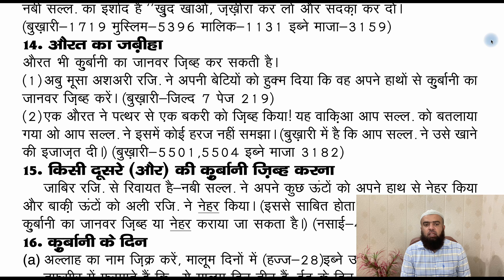KYA AURAT EID UL AZHA MEIN ZIBAH KAR SAKTI HAI? Maj (Dr) Mohd Tabrez Alam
औरत का ज़बीहा
عورت کا زبیحا
Maj (Dr) Mohd Tabrez Alam